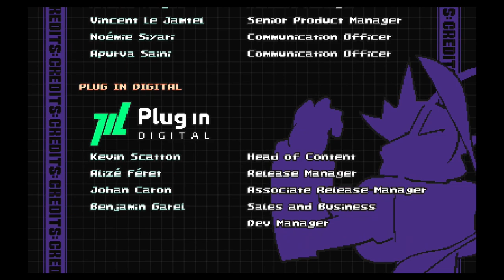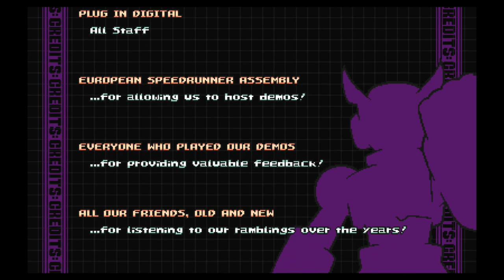Gravity Circuit- Chain Rod Neo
I love the Chain Rod, but it's implementation can be a little rough in Zero 2. Here, though, we get the same concept but it doesn't feel nearly as annoying to use, and improving upon the original is pretty much the best possible outcome. If only I wouldn't keep forgetting that I have it available... And hey, that's not the only Mega Man-esque thing that I'm noticing here. Could probably do a whole video drawing comparisons.